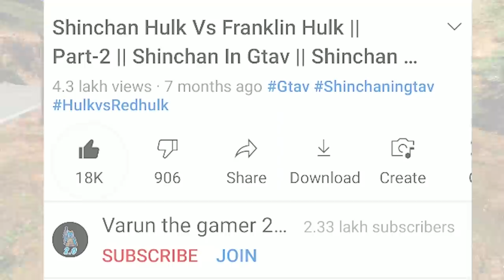SHINCHAN & FRANKLIN OPENING LUCKY KRRISH In GTA5 ll Varun the gamer 2.0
PC SPECS:-
1)processer: amd ryzen 5 4600h
2)graphic card : nvidia gtx 1650 4gb
3)motherboard: gigabyte b450mds3h
4)ram : ddr4 8gb hyperx fury
5)headset : redgear cosmo 7.1
6)cabinet : deepcool matrexx 55 add-rgb 4f
7)Laptop : Asus Tuf A17 Gaming